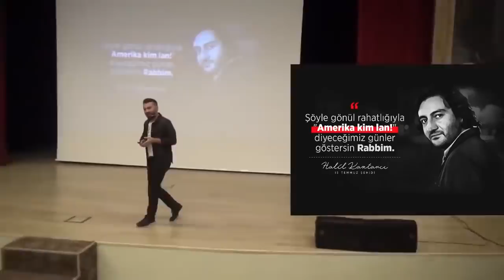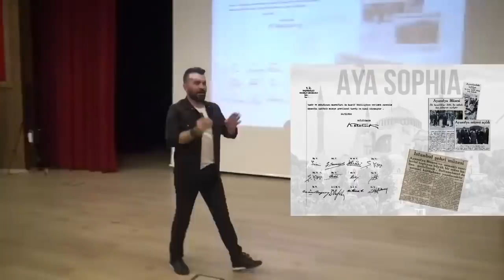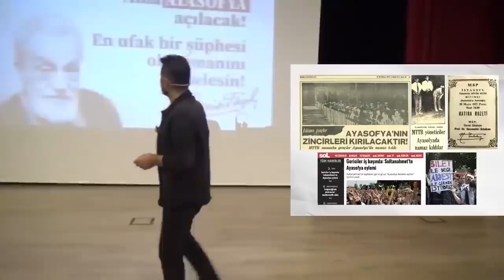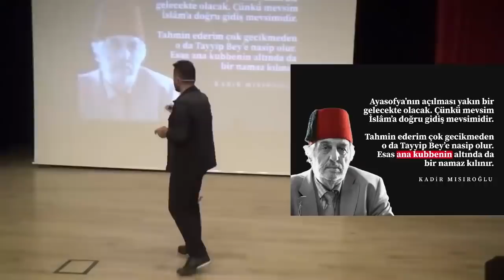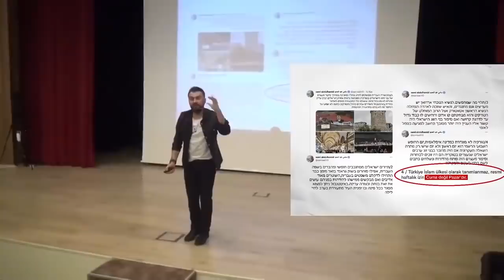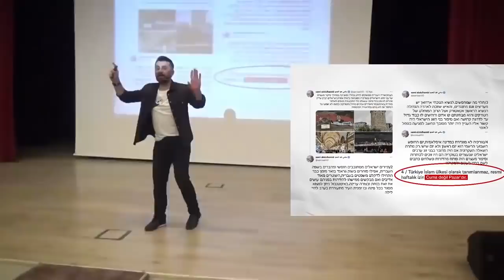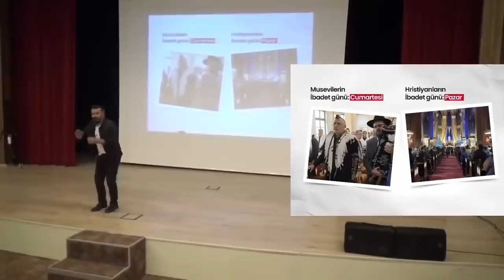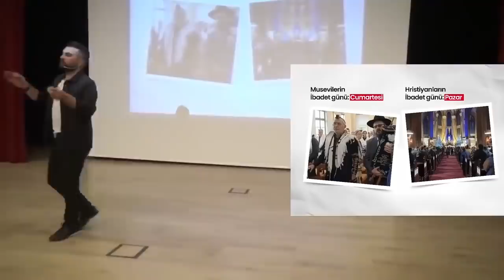AYASOFYA'YI AÇMANIN BEDELİNİ TÜRKİYE BÖYLE ÖDEYECEK! AKIL EDEMEDİKLERİ BİR YER VAR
Bir cuma sabahı öze dönüş konferansımız Ayasofya bölümü.
Ayasofya'nın açılması için bir ömür harcayan, dualar eriten bu memleketin evlatları, Ayasofya en kutlu emanettir bize.